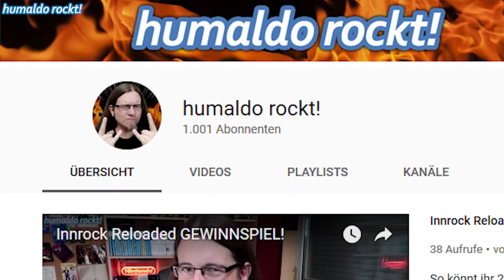Vierstellig & weitere heitere Erzählungen • Stammelsurium Episode 2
1000 (TAUSEND!) Da freue ich mich natürlich WAHNSINNIG und nutze die Gelegenheit gleich, um 20 Minuten lang aus dem Nähkästchen zu plaudern.